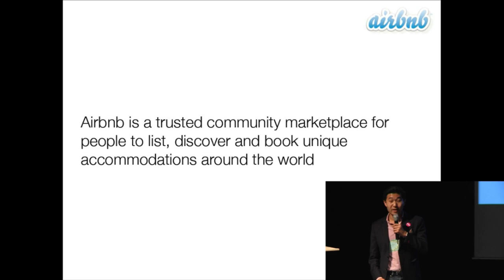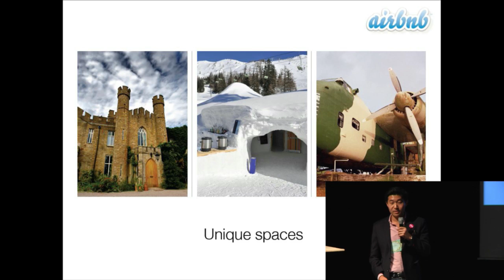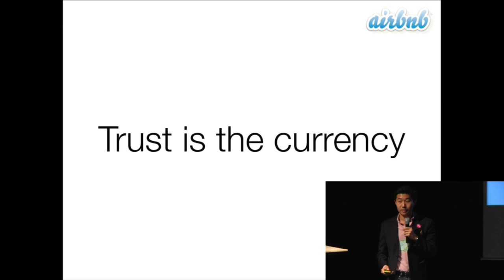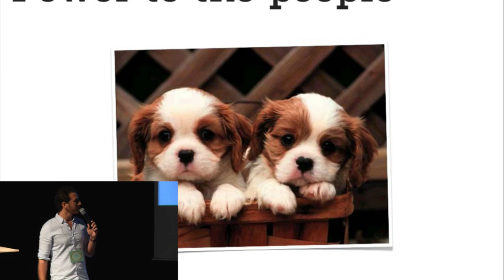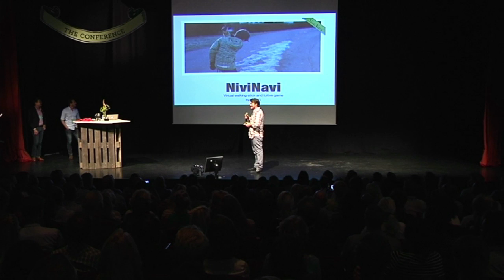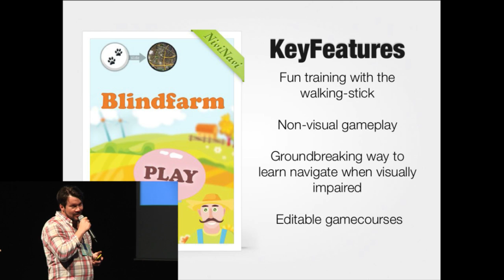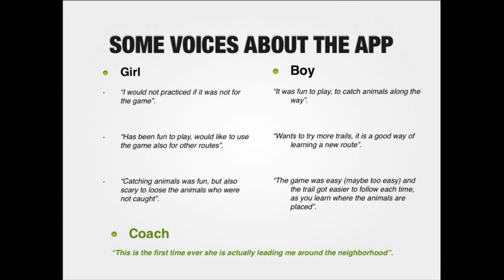The Conference 2012 - The Prize nominees